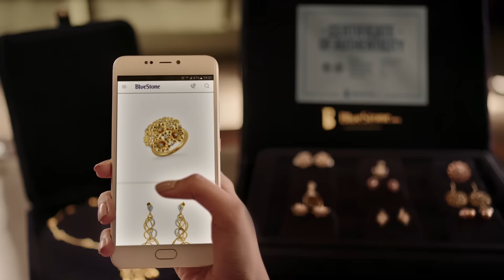Jewellery Comes Home - Alia Bhatt for BlueStone.com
Introducing Alia Bhatt as BlueStone.com's first brand ambassador with this catchy ad which highlights the unique ‘Try At Home’ experience offered by the brand.